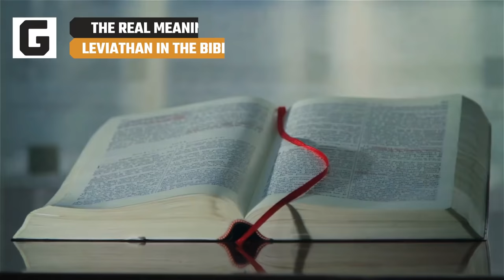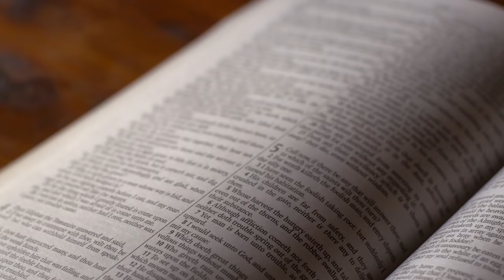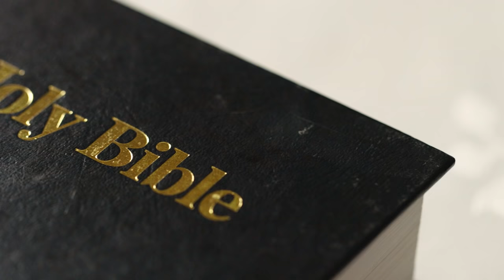The Real Meaning Of Leviathan In The Bible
The Bible is full of wild tales, and none are less fantastical than the occasional accounts of an Old Testament "Leviathan". This monster was apparently aquatic, which has led it to be compared to some present day amphibious reptiles. Others have suggested that the beast may have been a dinosaur, though this line of thought is easily debunked. Still others hold that the leviathan is nothing more than a dragon myth, but that may be putting the tale off too blithely. Let's take a closer look at the texts in the Bible, as well as ancient traditions, through the lens of modern scholarship. This is the meaning of the Leviathan in the Bible explained.